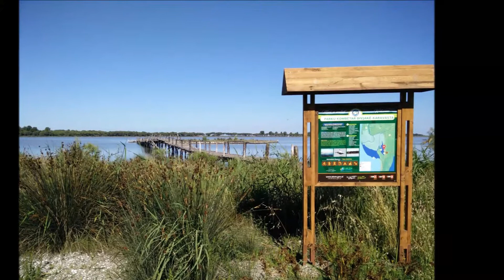Building frenzy in Albanian pelican paradise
The Karavasta Lagoon at Albania’s Adriatic coast is one of the most important wetlands on the Balkans. However, a building company plans to construct a large-scale holiday resort right there. This would be the end of the lagoon as a biodiversity hotspot. Press conference with four NGOs in the Divjaka-Karavasta National Park, expressing their concern about the planned touristic resort in the National Park. Excerpt with the video statement of Gabriel Schwaderer, CEO EuroNatur Foundation.